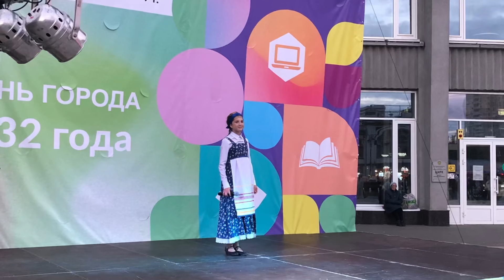Праздничный концерт у Саратовского государственного цирка имени братьев Никитиных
Сложно найти человека, который не любил бы цирк. Само это слово ассоциируется у нас с яркими и забавными эпизодами из детства. И даже взрослому человеку порой хочется снова вернуться в детство, чтобы испытать эти эмоции вновь.

10 сентября на площади у Саратовского государственного цирка имени братьев Никитиных состоялось праздничное музыкально-цирковое представление, в котором приняли участие коллективы «Городского дома культуры национального творчества» Народный цирковой коллектив «Грани алмаза» (руководители Нина Брант и Анна Брант), солисты вокальной студии «Мегаполис» (руководитель Марина Деревягина) и вокальной студии «Коктейль» (руководитель Татьяна Бондаренко). Ведущая концертной программы – Анна Брант.

Зрители с восторгом встретили выступления артистов! Праздничный концерт удался на славу!